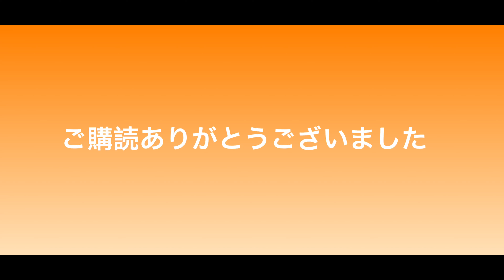2020年楽曲告知④マンガ編 / よさこい わん！〜WAN〜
あのわん！～ＷＡＮ～の漫画家が新連載？！去年の作品と一緒にご覧あれ！